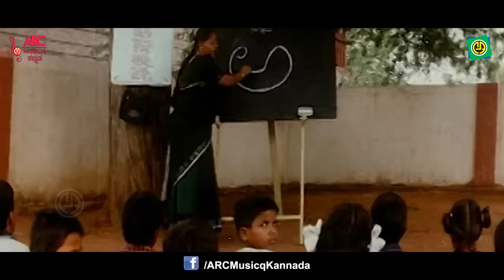Savi Savi Nenapu | My Autograph | Kiccha Sudeepa | Hariharan | K.Kalyan | Video Song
Ashwini Recording Presents " Savi Savi Nenapu " Single Video Song, Sung By Hariharan

Song    : Savi Savi Nenapu
Movie  : My Autograph
Singer  : Hariharan
Lyrics   : K.Kalyan
Label   : ARC Musicq Kannada
______    @ARC Musicq Kannada    @Namma UK Mandi      ______

We are glad that we meet virtually on   @ARC Musicq Kannada       Official YouTube through our music.